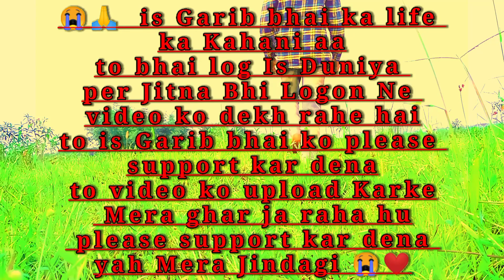my first vlog ! my first vlog 2023 ! abul hussain vlogs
my first vlog mera life ka pahla vlog
main bilkul naya youtuber support kar dena aap Logon Ne Milkar is video mein maine mera life kya Garib Kahani banaya hai to bhai log mein bahut Garib hu bhai please support kar dena thank you 👏🏻👆👆👆👆👆👆👆👆👆👆👆👆👆👆👆😭😭😭😭😭😭😭😭😭🙏🙏🙏🙏🙏🙏🙏👆👆👆👆👆👆👆👆👆

abul hussain vlogs
my first vlog viral kaise kare 2023 me
my first block 2023
my first block viral 2023
2023 mein my first block viral kaise kare
my first vlog on youtube 2023
my first video on youtube 2023
my first blog 2023
my first vlog 2023 l